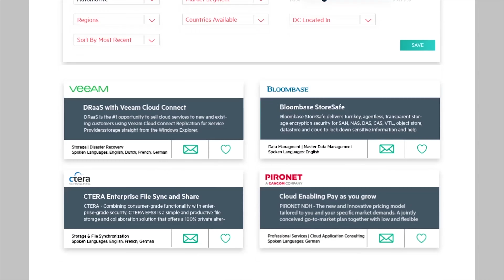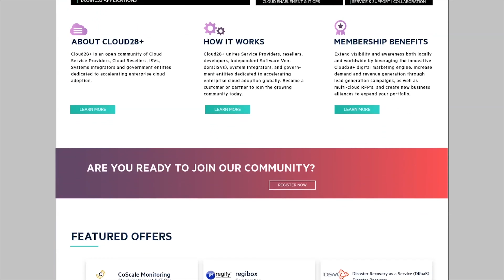Cloud28+ members explain why the open community is a "game changer"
To meet the new needs of IT, companies need to partner to innovate. Cloud28+ is at the epicenter of this trend, as an enabler of collaborative digital transformation worldwide. Listen to some of our partners explain here.